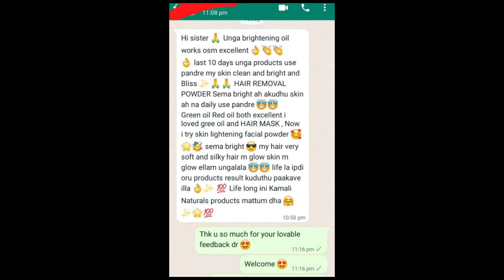Improve skin complexion today by this chandan Face pack at home | Kamali Naturals